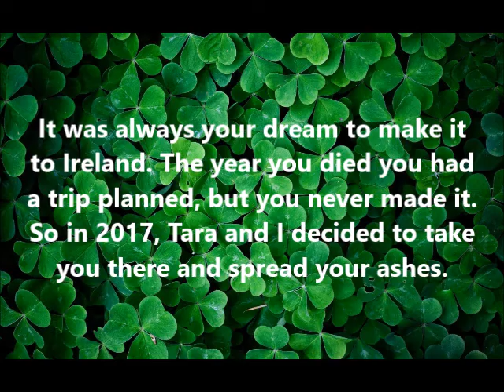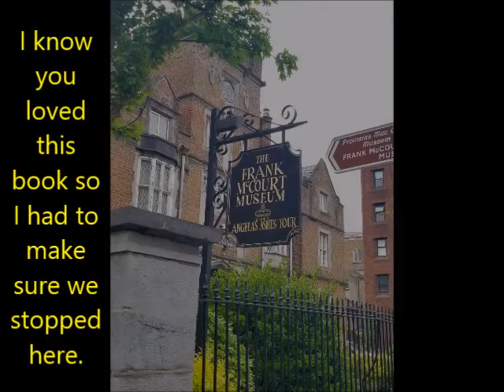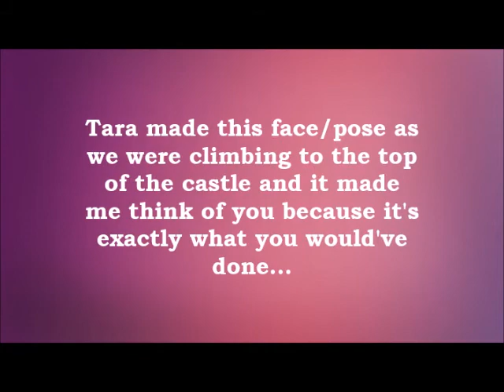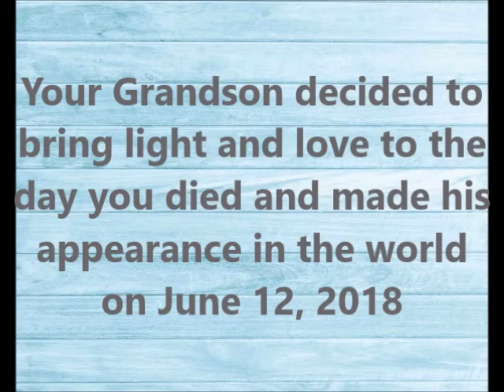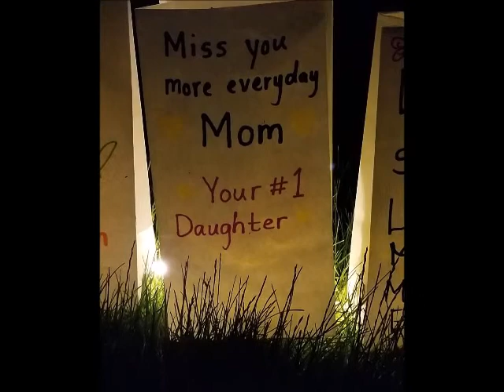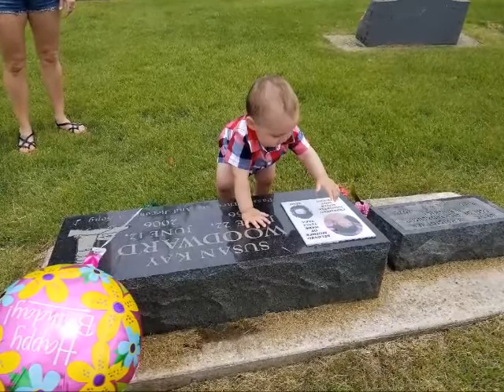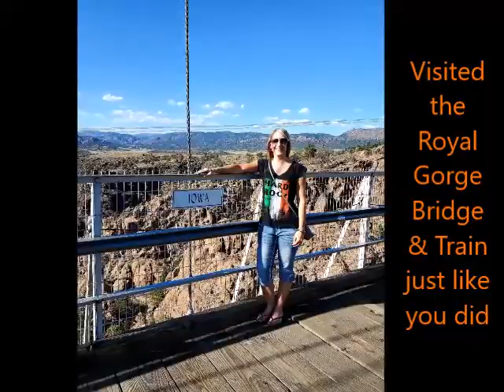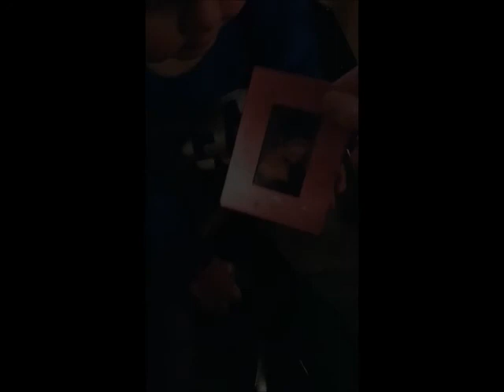Since You've Been Gone Part Two.....15 Years Gone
Everything my mom's missed in the 15 years since she took her own life.